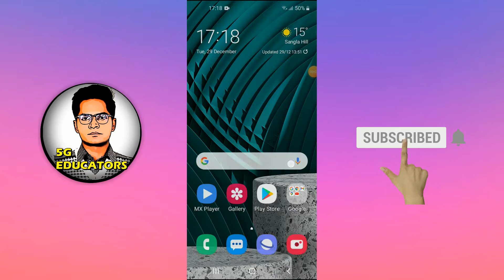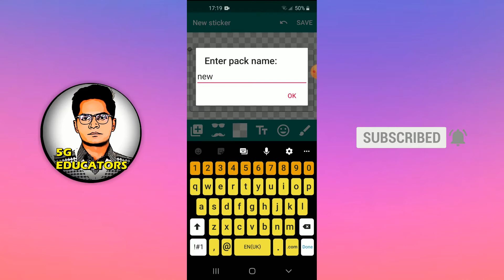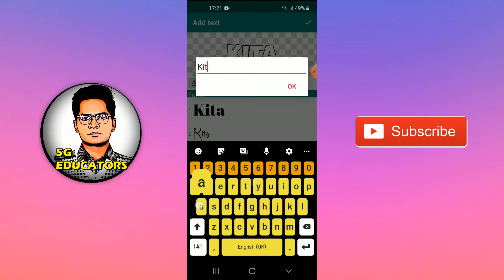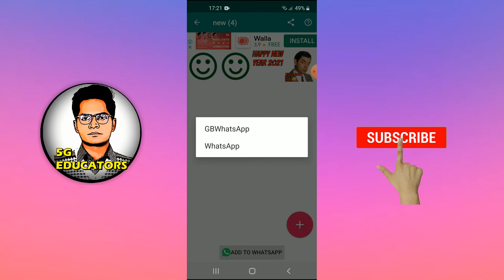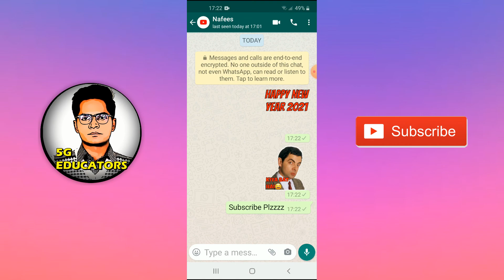How To Make Stickers for Whatsapp 2022 - Make Your Own Whastapp Stickers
Make Stickers for Whatsapp 2022 | Whatsapp Tips & Tricks 2022 | How to Create Whatsapp Stickers 2022
Hello dosto, kiya ap bhi janna chahty hain k How to make stickers for whatsapp to ye video mein ap apny whatsapp stickers banna seekh jayn gy. whatsapp stickers create karna buht asan hai ap is video ko complete dakhain gy to ap apny khud k new whatsapp stickers ban sakain gy. Umeed hai apko ye video achi lagy aur like zaror krin gy.

Hello Friends...!!! i always try to create best content for all of you. This video is about whatsapp stickers,  i will show you that how to make stickers for whatsapp or how to make whatsapp stickers easily with your own phone. Now you can create your own stickers for whatsapp and share those stickers with your friends.